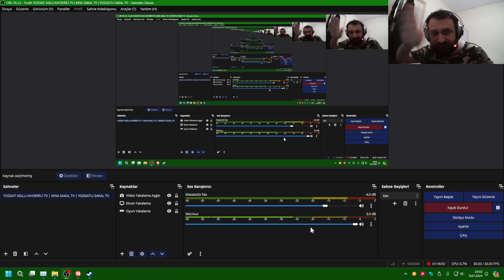FIFA 14 FC BARCELONA KARİYERİ #29 | AUBAMEYANG TAKLAYA GELDİ